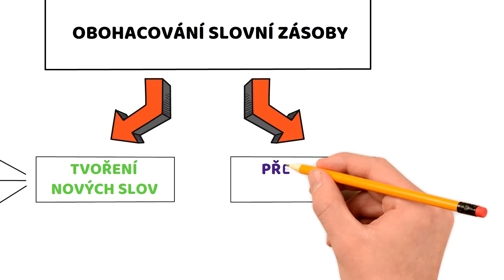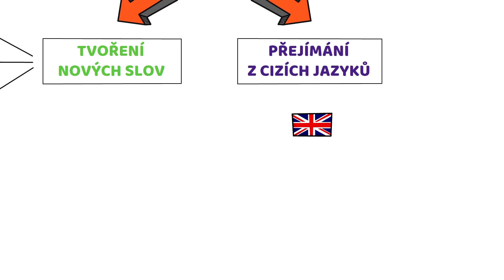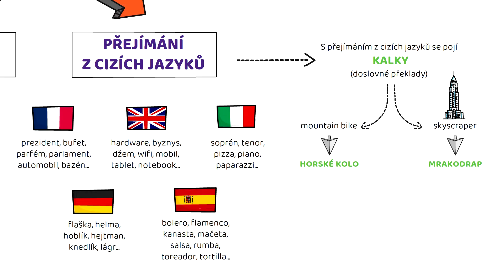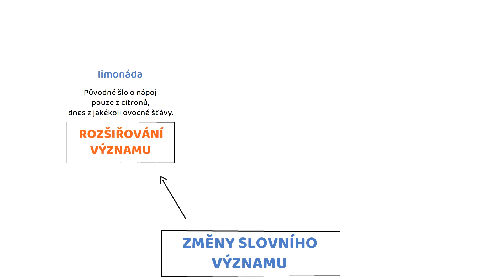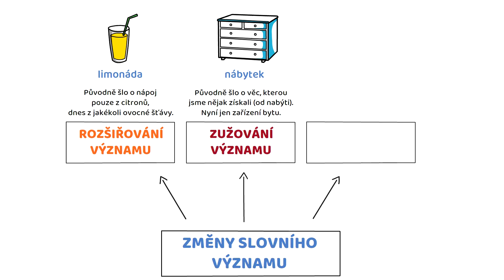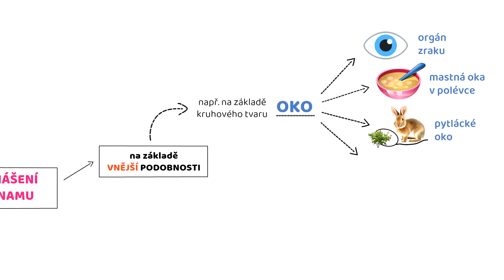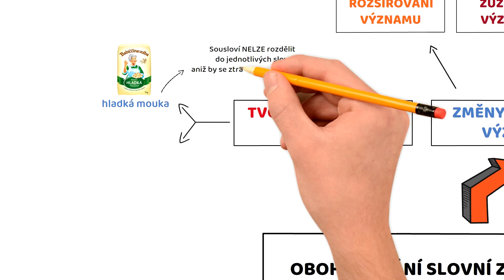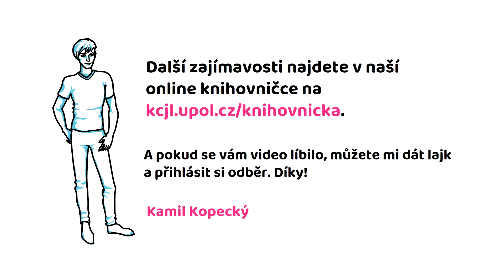Obohacování slovní zásoby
Jaké vlastně existují způsoby obohacování slovní zásoby v češtině? Jak funguje přejímání, změny významu či tvorba a zánik sousloví? Co je to univerbizace a multiverbizace? O tom všem v naší nové vzdělávací animaci.